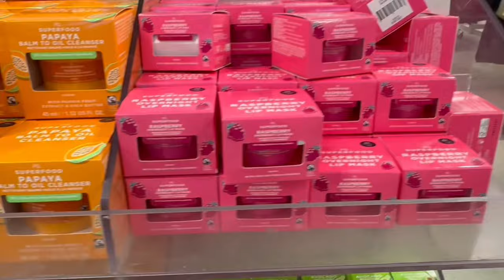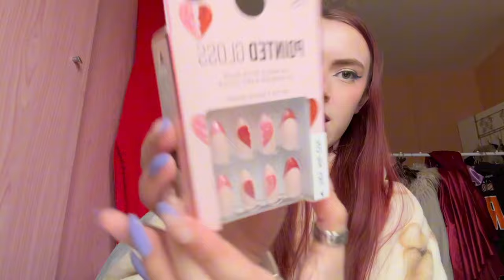Shop with me at PRIMARK l Viral products l Viral makeup l New in clothing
Welcome to my Primark shopping vid ✨